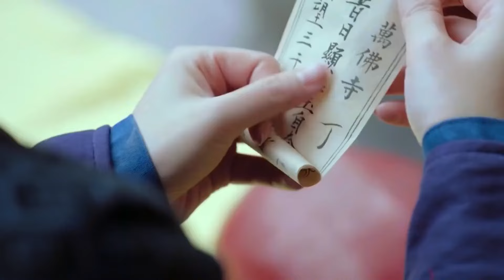ENGSUB【一刹红尘/Love By Fate】16 | 一条布满血腥的江湖路，一场权位的争夺，将她一步一步卷入其中，身陷困局的她，却在破局中逐渐从棋子变成棋手（陈星旭/迪丽热巴/彭小苒）